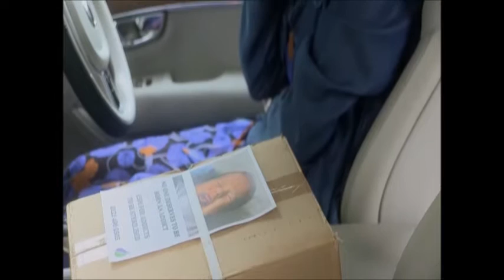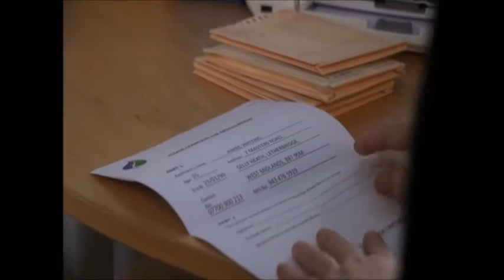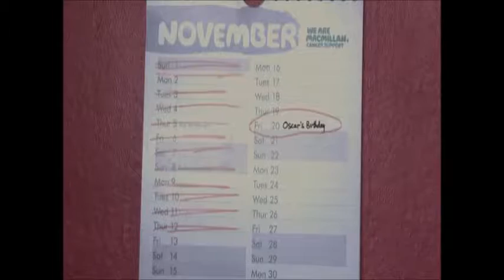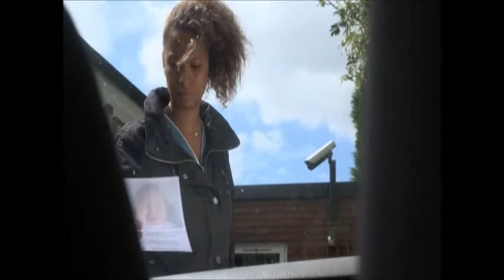BBC1 Doctors Forever (12th November 2015)